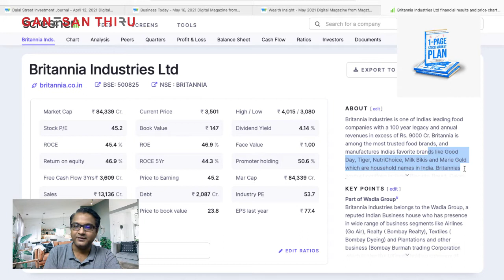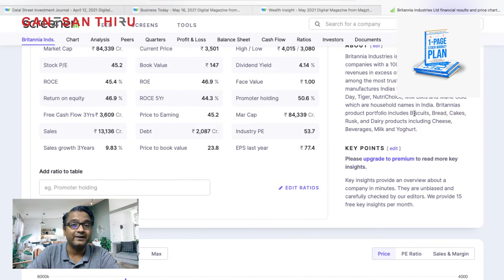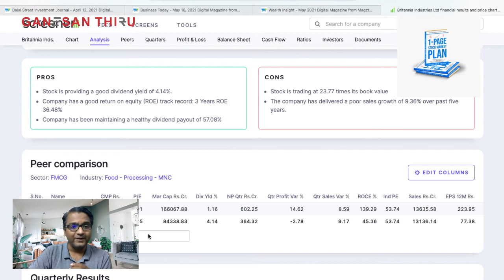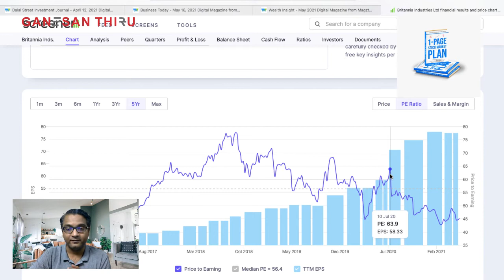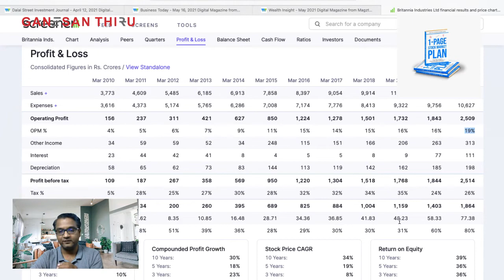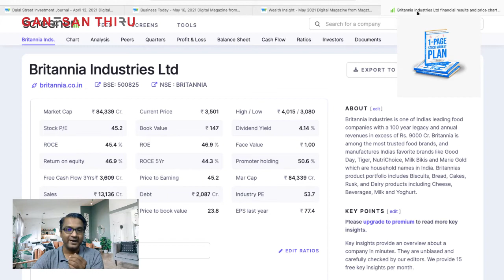Can you invest in Britannia stock Now ? - Fundamental Analysis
Is this fundamental analysis good to invest in Britannia ?
Is the time for this stock to go up based on Economic Analysis ?

Amazon _ 1 Page Stock Market Plan

Checkout my FREE Stock Market Webinar
Events.ganesanthiru.com